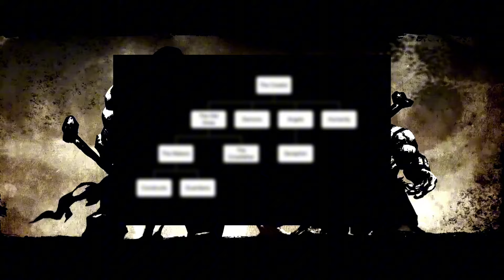The strongest hypothetical Darksiders Character